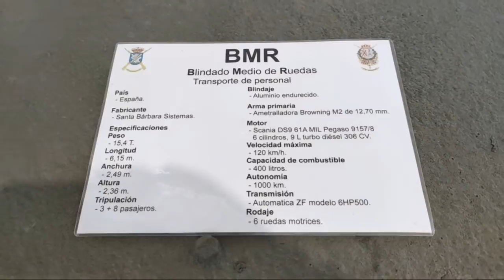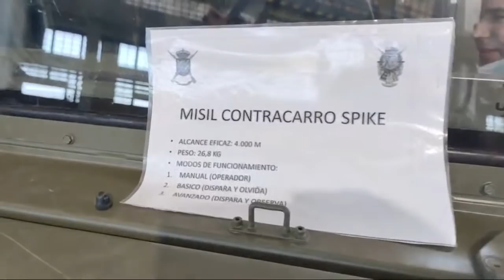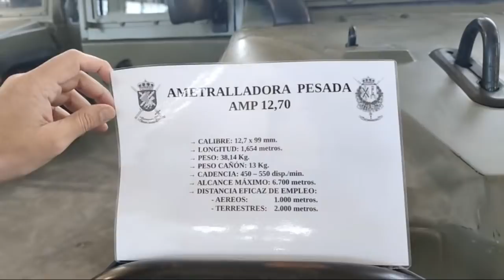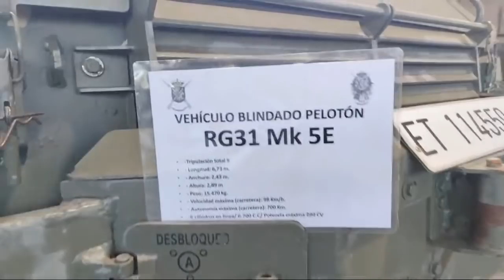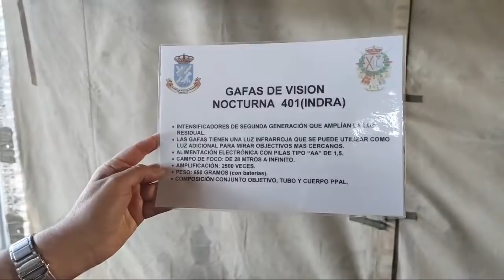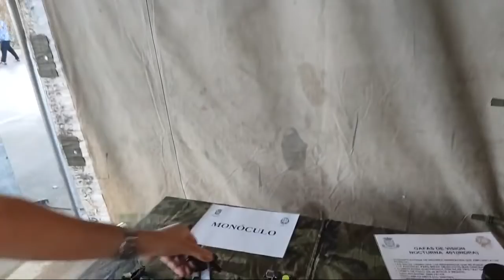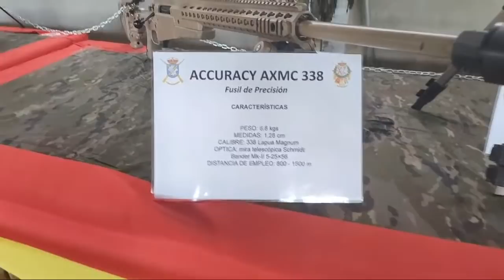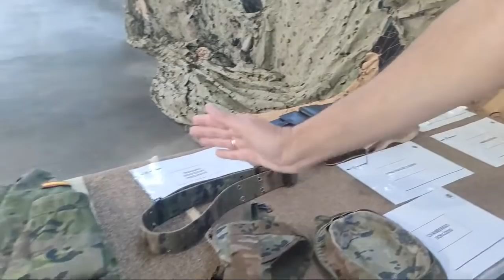EXPOSICIÓN DEL REGIMIENTO PRINCIPE N°3 BRILAT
Si queréis ayudarnos, dadle a “me gusta” (el corazón a la derecha de Ivoox) y también dejadnos comentarios. De esta forma ayudaréis a que los programas sean conocidos por más gente. Y compartidnos con vuestros amigos y conocidos.